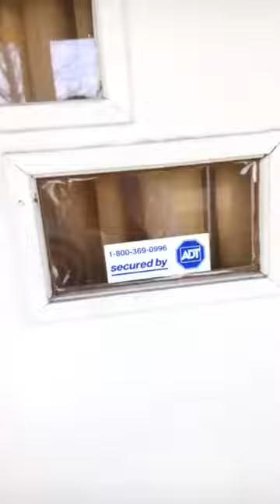Dudes Tried To Get On My Geee